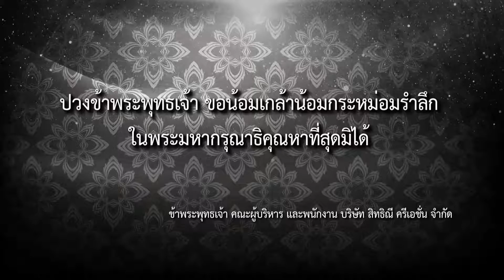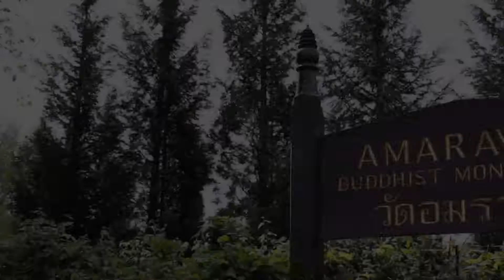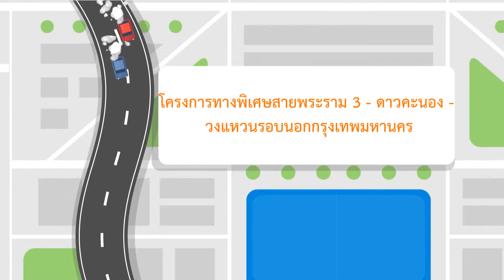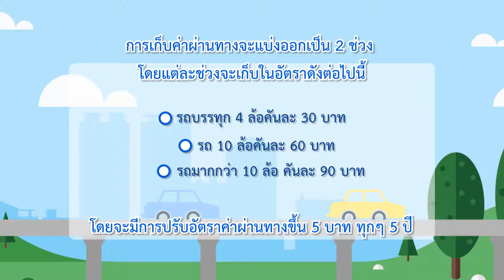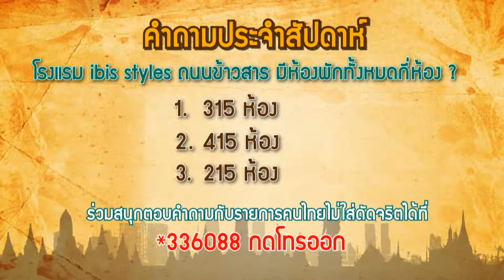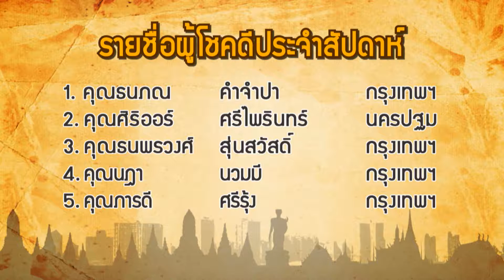รายการฅนไทยไม่ใส่ดัดจริต OA 18 มิถุนายน 2560 [ Full ]